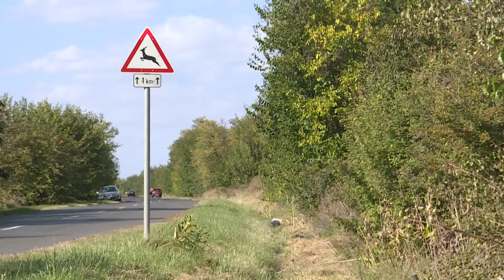Takarítják a külterületi árkokat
Külterületi árkok rendezése, tisztítása és profilozása kezdődik el Paks közigazgatási területén. Az önkormányzat a DC Dunakom Zrt.-t bízta meg a Gyapai- és Vörösmalmi-árkok bizonyos szakaszainak gondozási munkálataival. A munkaterületet november 16-án adták át. A beruházás összköltsége 54 millió forint.